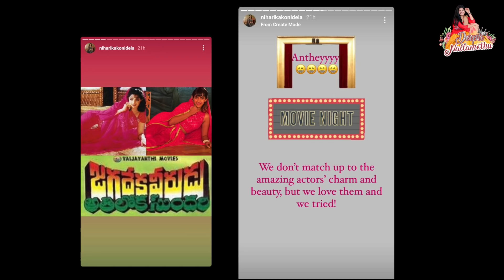Mahanati KEERTHI SURESH|| Look Recreation||Deepti Nallamothu||Make-over||Lipstick collection||Retro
"We love Superstars. and so we follow them"

With deep respect and love,this recreation episode is been planned and executed.Taking "Mahanati-Savithri" gaari life's lessons and keerthi Suresh work determination,discipline and dedication as most important principles one to succeed this episode is being executed.Hope you all like this episode.Keep supporting us with your love and cooperation.

Deepti.